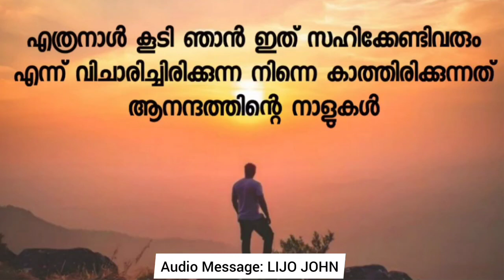നിന്നെ കാത്തിരിക്കുന്നത് ആനന്ദത്തിന്റെ നാളുകൾ | Powerful Christian inspirational speech malayalam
Message : LIJO JOHN
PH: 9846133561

"Malayalam Motivation Story"
"Malayalam Inspirational Story"
"Inspirational BGM"
"Motivational BGM"
"Non Copyright Music"
"Heart Touching Motivation Status"
"Inspirational Malayalam Songs"
"Motivational Malayalam Songs"
"Motivation Speech"
"Must watch Motivation Video"
"Malayalam Motivation Video for students"
"Girls Motivation Status"
"Boys Motivation Status"
"Success Stories"
"Latest Malayalam Motivation Video"
"Motivational Ringtones"
"Best workout Video"

"Latest Malayalam Christian Songs"
"Malayalam Christian WhatsApp Status"
"Heart Touching Christian Status"
"Motivation Background Music"
"Amazing Christan Status"
"Must watch video"
"Latest Malayalam Christian Devotional Songs 2018"
"Latest Malayalam Christian Devotional Songs 2020"
"Christian Cover Song"
"Malayalam Christian Instrumental Music"
"Inshot Templates"
"Christian Footage Video"
"Non Copyright Music"
"Christian Ringtones"
"Malayalam Christian Ringtones"
"Malayalam Christian BGM"
"Heart Touching Status"
"Inspirational BGM"
"Latest Malayalam Christian Message"
"Inspirational Bible Message"
"Jesus Christ"
"Lijo John"
"Malayalam Christian Message For Youth"•